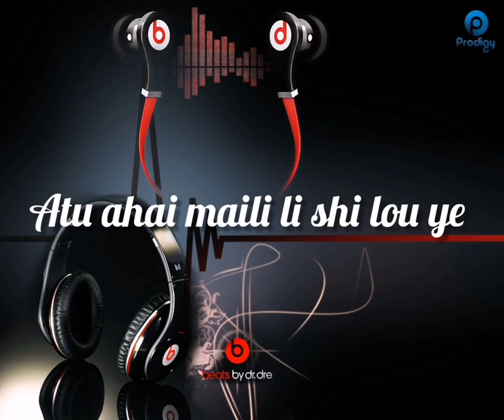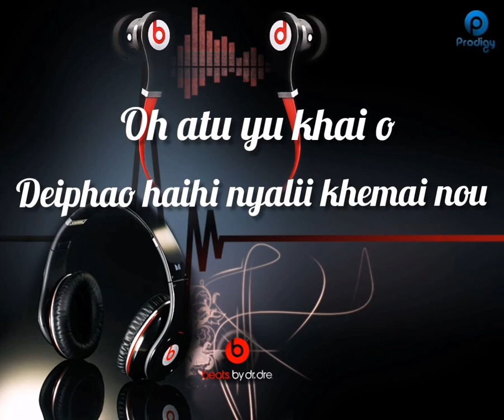Poumai love song Dziipah hinou neye shilouye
Lyrics:Thaikhu hri
Composed :Phaovei Ramai
Artist :Valounii Dumai